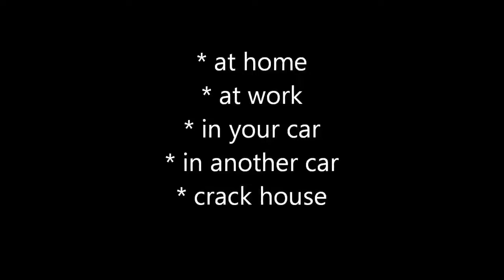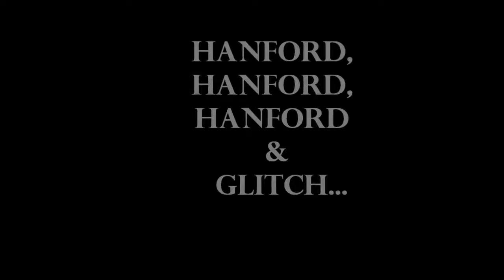Sue the Crap Outta Them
A spoof commercial from a law firm